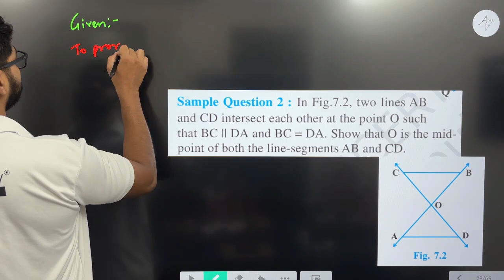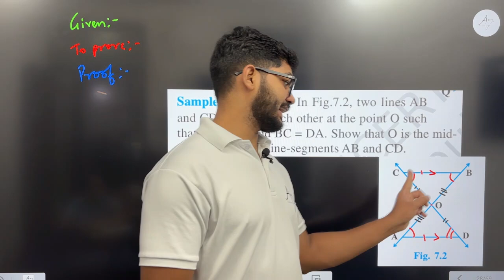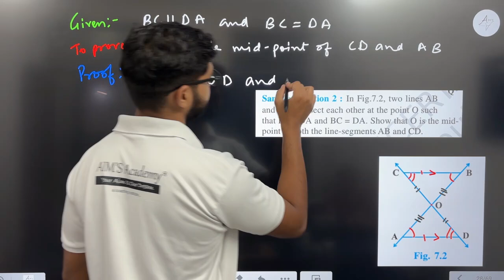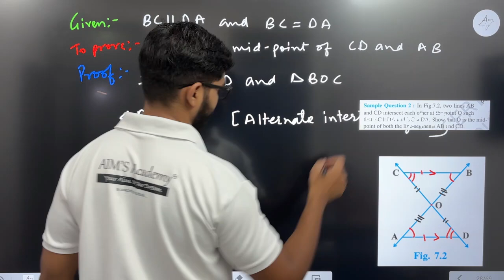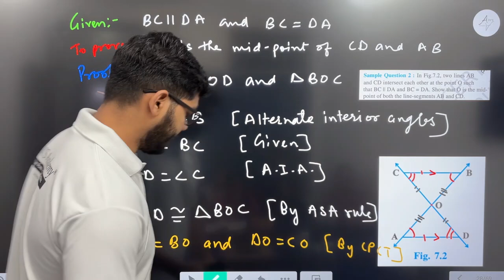Sample question 2|| Class 9Triangles || NCERT EXEMPLAR || Page Number 66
HI STUDENTS :)

THIS VIDEO IS BASED ON Sample Question 2|| Exercise 7.3 Chapter 7 Triangles || NCERT EXEMPLAR  Class 9 By Rajeev Kumar

TOPIC :-
Sample Question 2 of Exercise 7.3